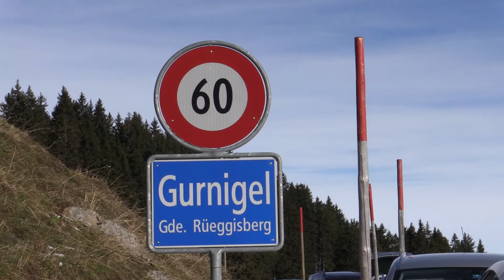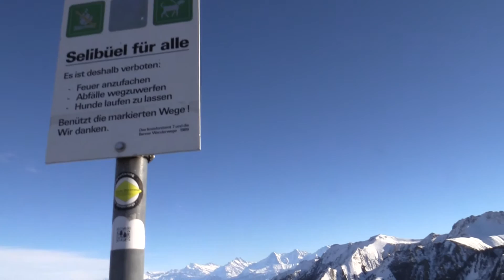Sunday trip to Gurnigel Selibüel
In Malay language with English subtitles.